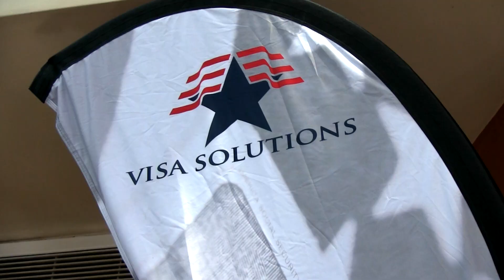The best way to get a green card! Visa Solutions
We recently assisted Visa Solutions with a workshop here in Johannesburg South Africa. The company specializes in assisting families moving and relocating to the United States legally, via a specialized green card program. Contact them today to get you process started!